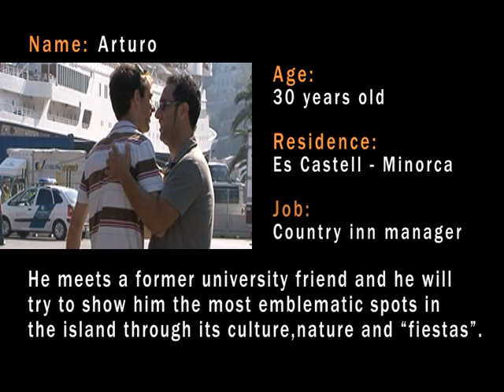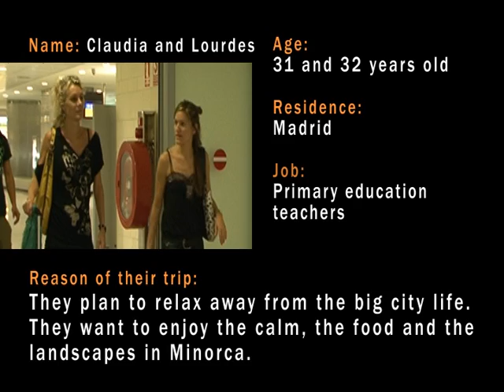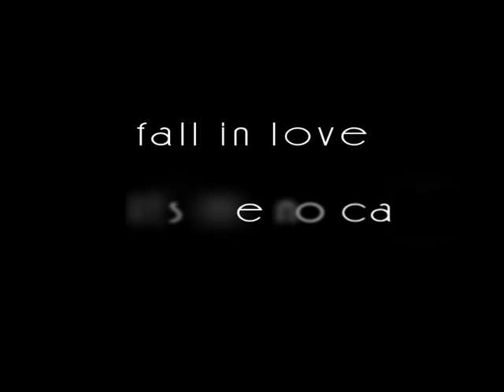Fall in love